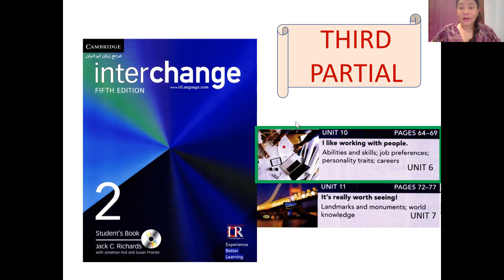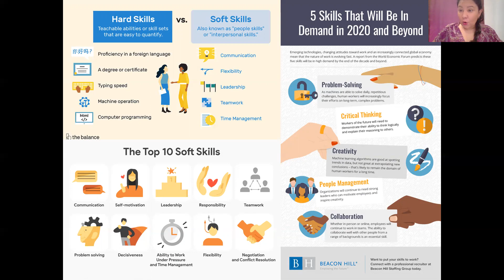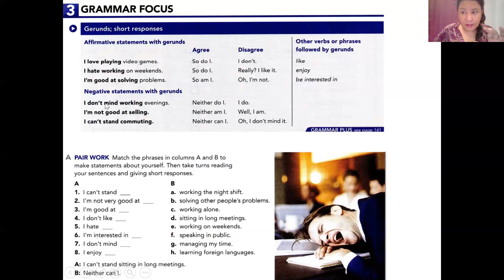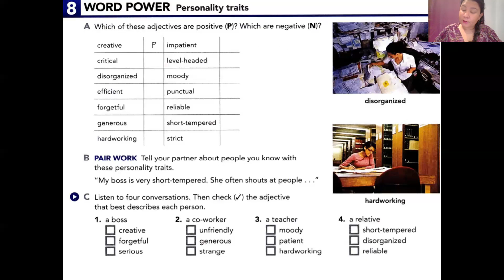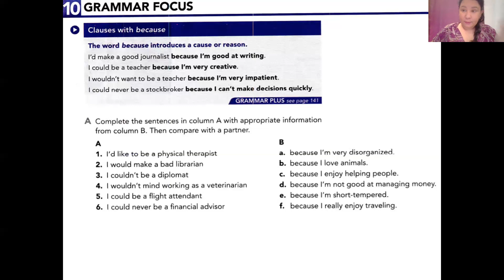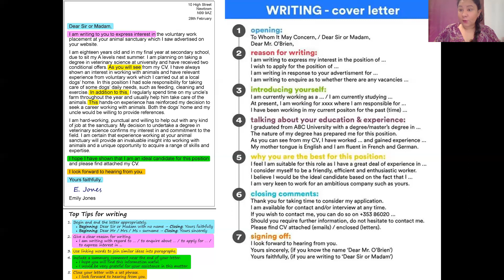INT 1 U6 I LIKE WORKING WITH PEOPLE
INTERCHANGE LEVEL 1
UNIT 6 - I LIKE WORKING WITH PEOPLE
REVIEW